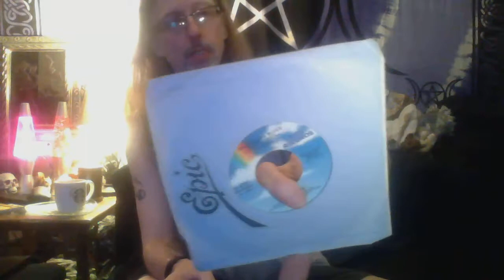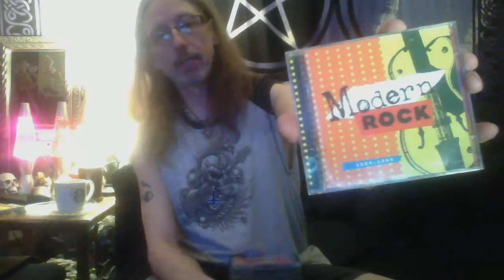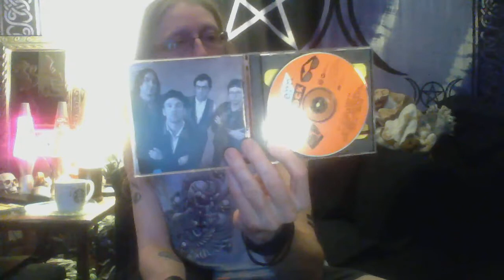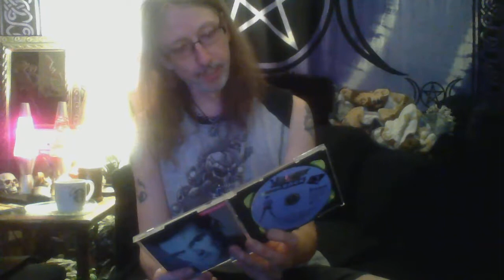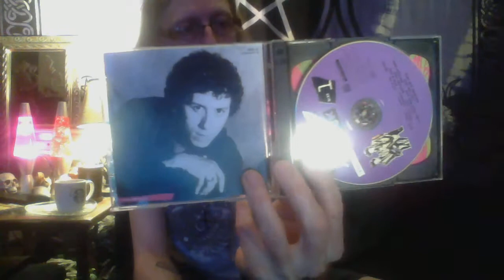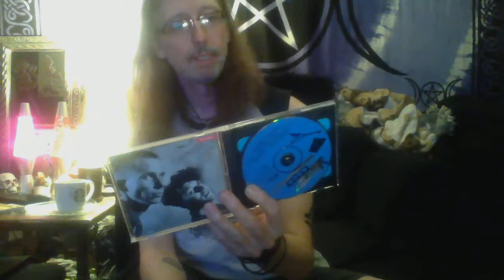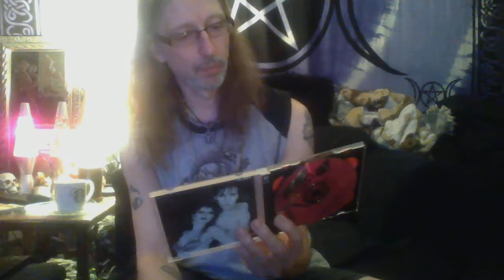Big Stack of Singles and 80s collection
45s and cds